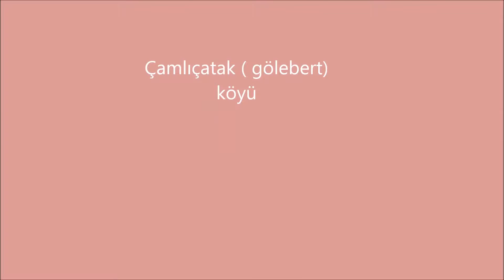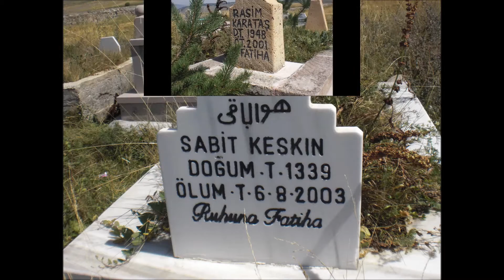ardahan çamlıcatak- ölçek- altaş köyleri